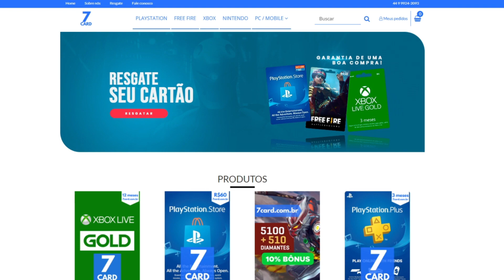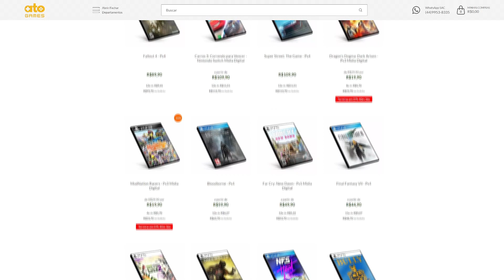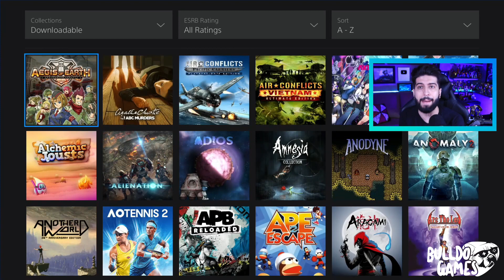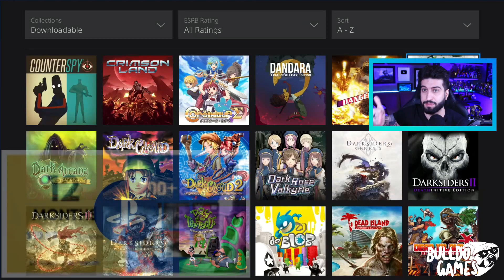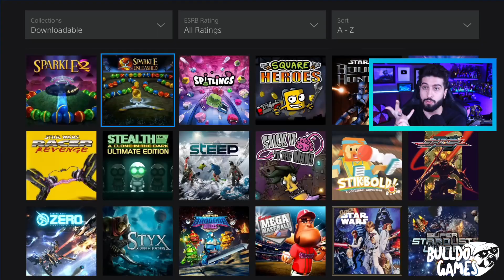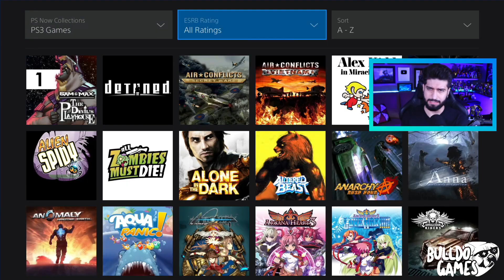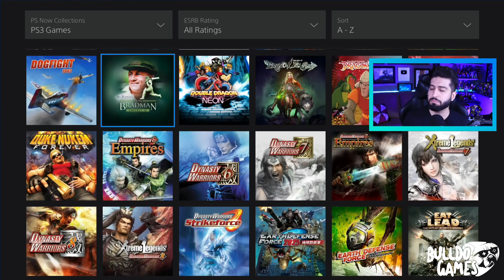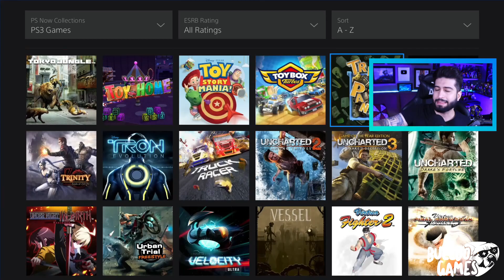LISTA DE JOGOS GRÁTIS DA NOVA PS PLUS EXTRA REVELADA !!! NOVA PLUS PIOR QUE PS NOW !!! DEU TRETA